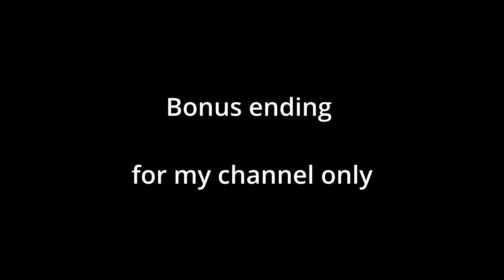Posin animation meme (With @cloudzisonline )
Let me know if you did in the comments.

You will find anything here through this link, whether if you want to support me or just go on my other social accounts :

Don't fight or be rude. this is a place to relax and watch videogames.
stick around if you are brave enough to look here, come follow me on other site.

Timestamps:
00:00